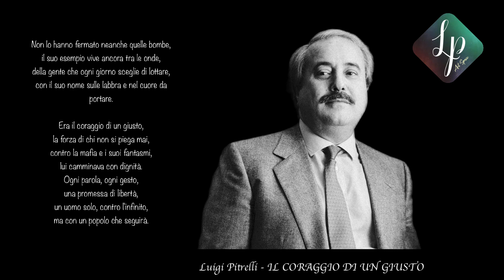Luigi Pitrelli - Il coraggio di un giusto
Inedito LP Art Space 2024

Etichetta: Indie